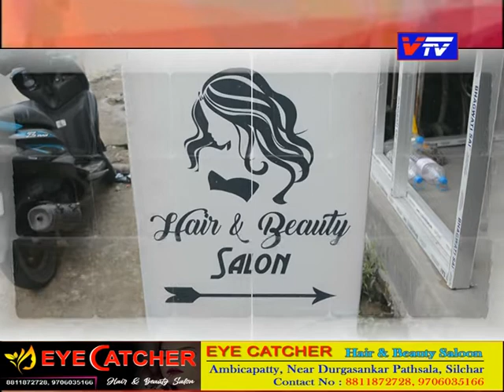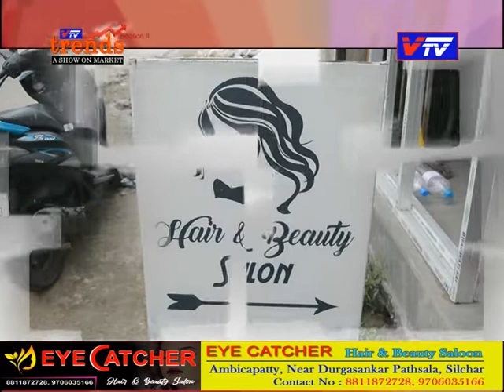Eye Catcher, Hair & Beauty Salon II Ambicapatty, Near Durgasankar Patsala II II Trends II Ep 3 II A